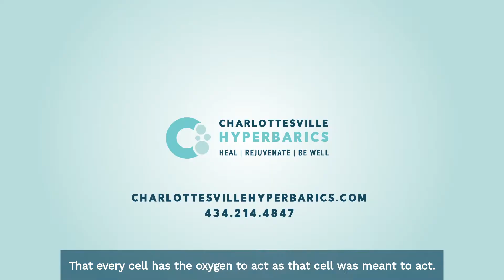Why is Hyperbaric Oxygen Therapy (HBOT) so Versatile and so Effective? | Charlottesville Hyperbarics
Why is Hyperbaric Oxygen Therapy (HBOT) so Versatile and so Effective?

Hyperbaric oxygen therapy (HBOT) is an FDA and Medicare approved modality that is a safe and non-invasive treatment in which a person breathes 100% oxygen in a pressurized chamber. At sea level (1 Atmosphere or 1 ATA), we breathe approximately 21% oxygen. Breathing 100% oxygen at increased pressure enables the body to absorb (and utilize) much higher levels of oxygen enhancing the body’s natural healing process and ability to fight infection.

At Charlottesville Hyperbarics, we offer healing oxygen therapy along with a wide range of complementary integrative and nutritional therapies that collectively address the root causes of many common conditions in a nurturing and inviting space.

Our team is passionate about helping you heal, improving your quality of life, supporting healthy aging, and maintain your well-being.